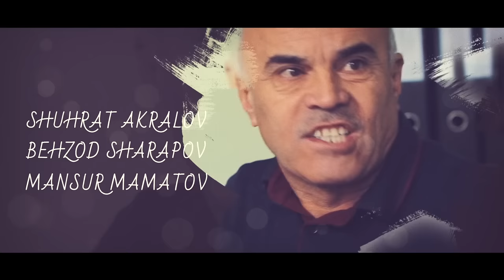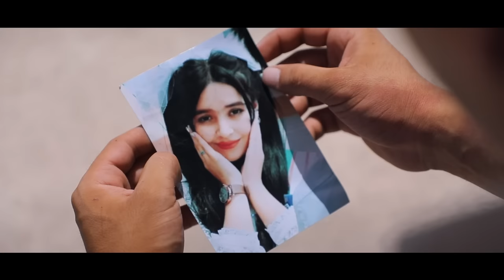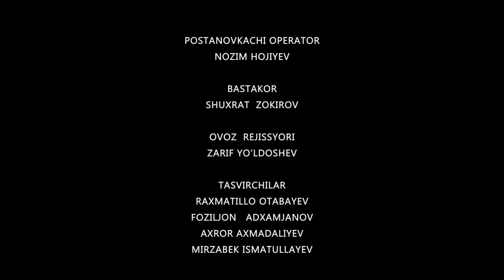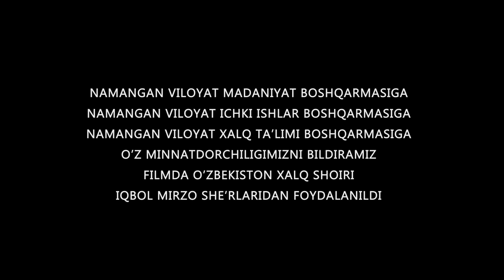Zulfiya (Milliy serial) - 14 qism